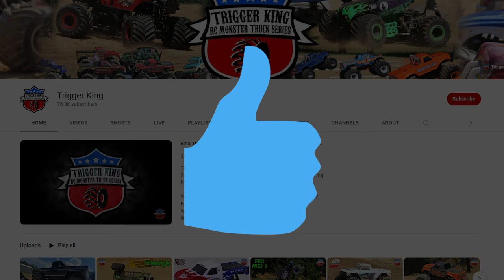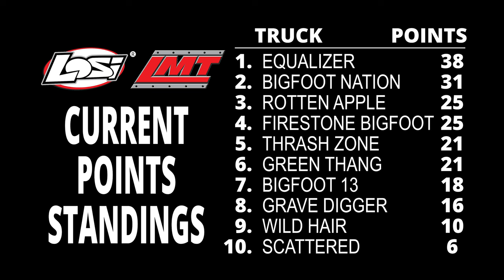Season Finale Event - Losi LMT Racing 1 - Trigger King R/C Monster Trucks - Oct.2, 2022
Losi LMT R/C monster truck racing bracket 1, from October 2, 2022 at jbscalegraphics.com Raceway.